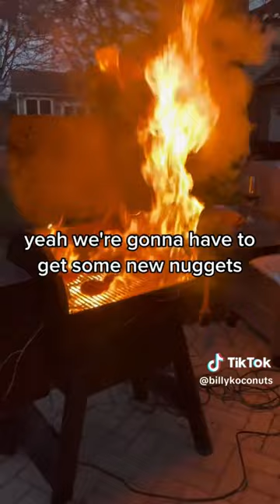Extra Crispy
Extra Crispy BBQ